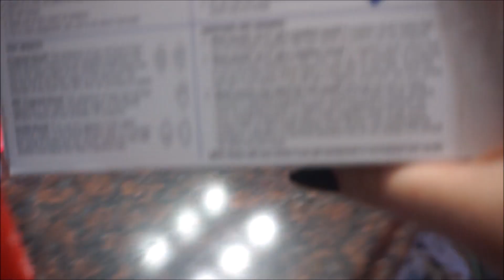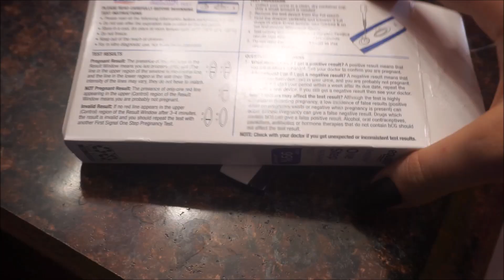AM I PREGNANT? LIVE PREGNANCY TEST! 4 DAYS LATE! *7 Months Post Partum.*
I'm 4-5 days late for my period..

OUR UPLOADING SCHEDULE ||
Monday, Wednesday, and Friday!
(Bonus videos throughout the week.)